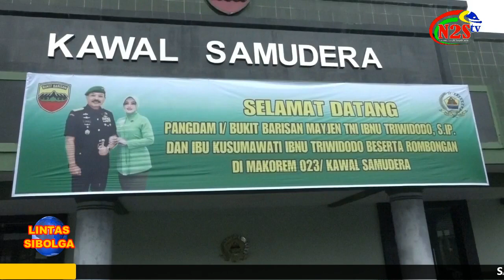PANGDAM I/BB KUNJUNGI KOREM 023/KS